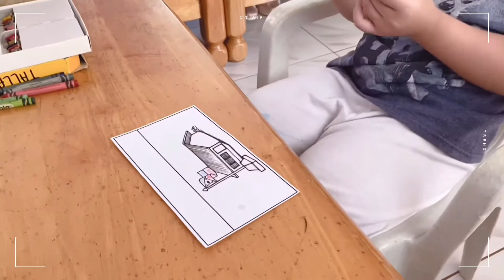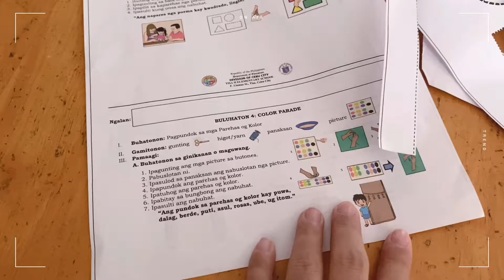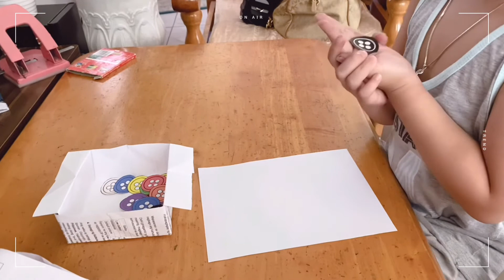Packet 1 Module | 1st Quarter | Activities for Kindergarten | Life of a Kindergarten | BLU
Hi guys! Welcome to another kind of vlog.
In today's video it's all about sharing some weekly activities from Kuya BLU's module. This is his first activity from his module as a kindergarten student. I must say he likes it, he enjoys it and he learn every activity we did. You can see it from every video of his module.
L A S T   V I D E O :
C A M E R A :
M U S I C :
VLLO